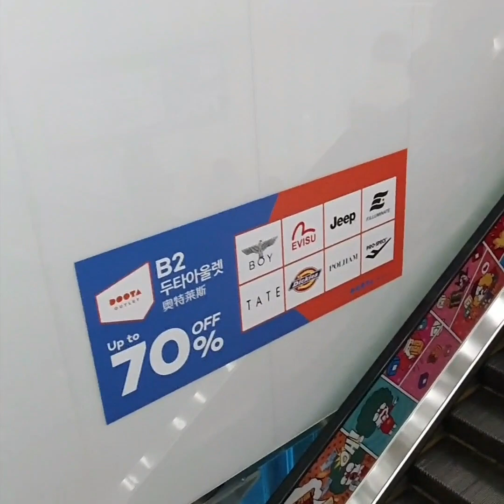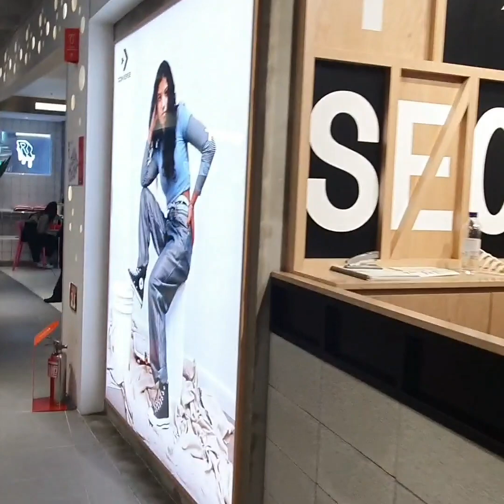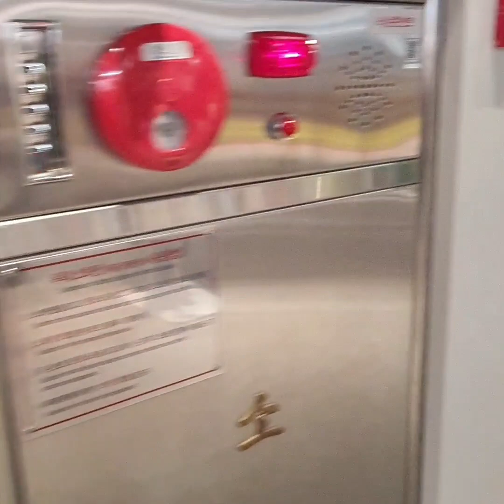DOOTA MALL in SEOUL SOUTH KOREA